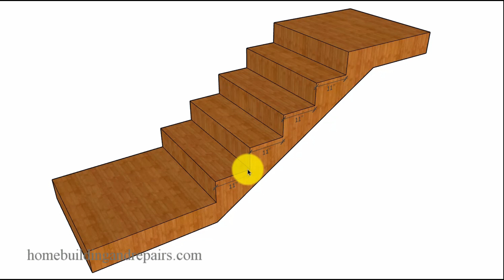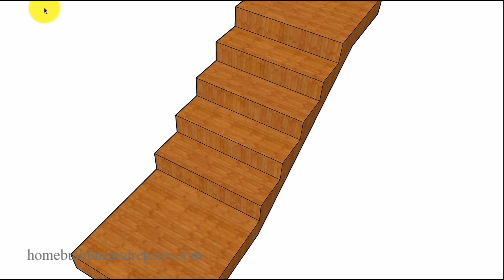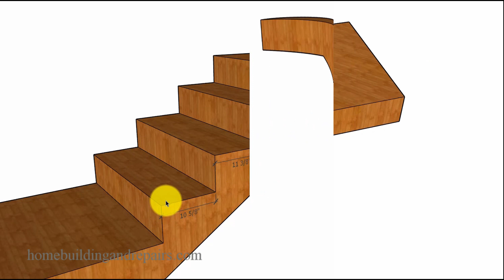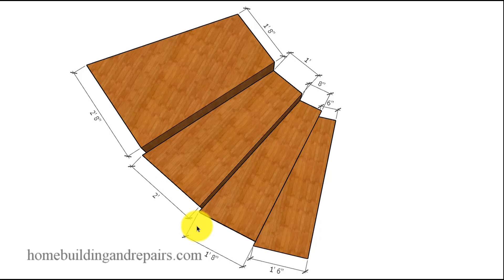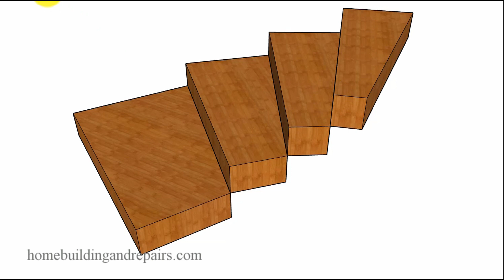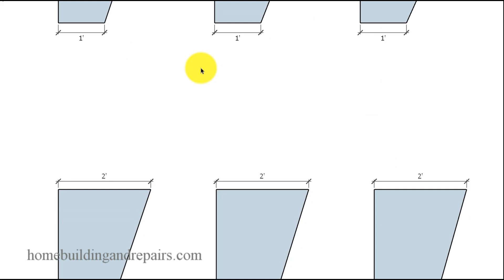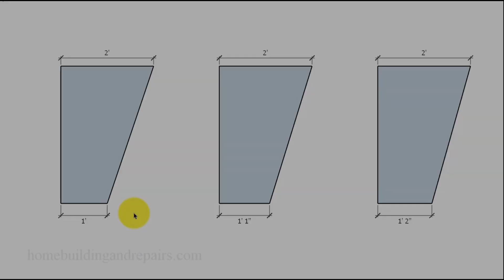Building Code Advice for Stairs with Consistently Shaped Winder Steps - Design and Construction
Click on this link if you're looking for helpful videos about stair building, design and even new home construction. Here's a building code that is rarely mentioned and has something to do with consistently shaped winder steps that get larger or smaller as you go up or down the stairway. A word of advice though, they might look neat, but they could be difficult to use and might not be allowed for emergency egress.